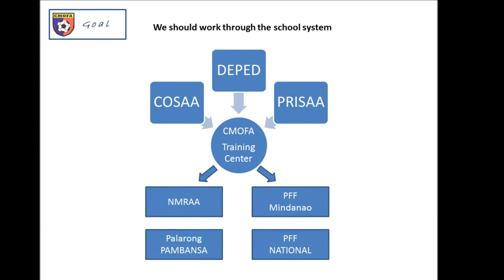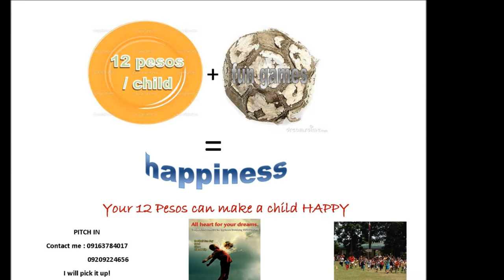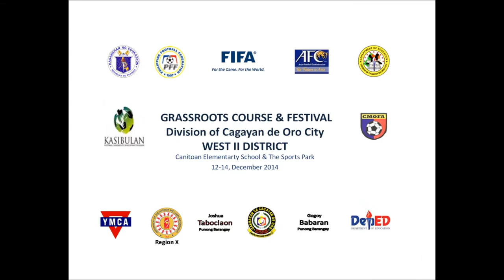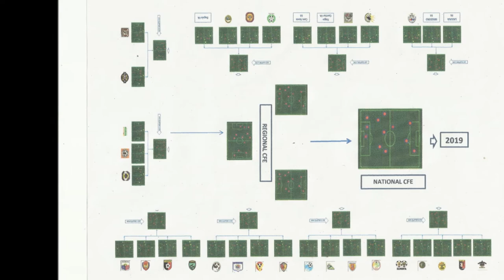follow your road ..FOOTBALL AND DREAMS